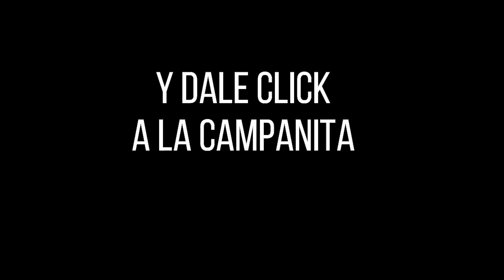CULONA DÍA Resultado del Sábado 29 de enero de 2022 ✅🥇🔥💰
Hola buenas tardes, te presentamos los resultados de las loterías y chances en Colombia, vamos con el Resultados del Chance Culona día del Sábado 29 de enero de 2022.